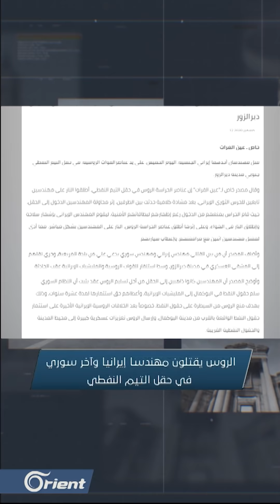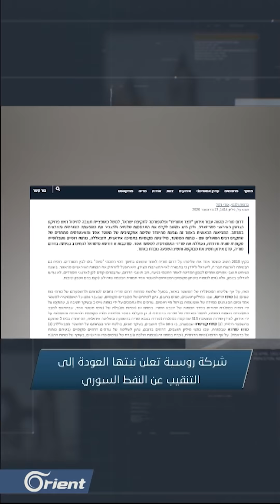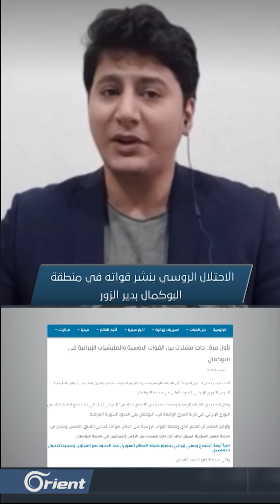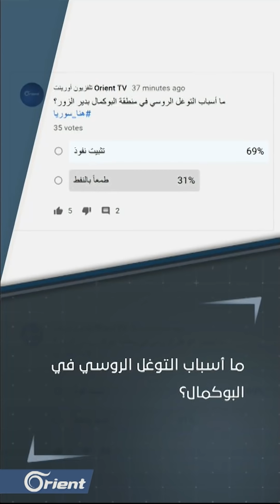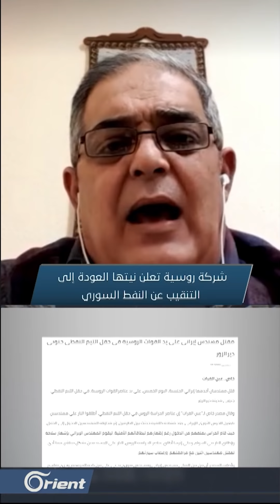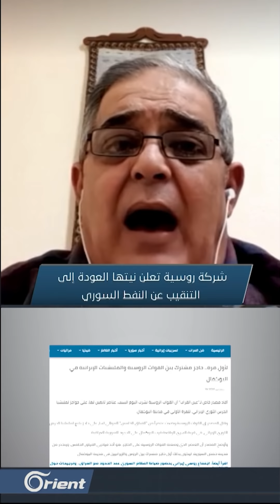النفط السوري على مائدة روسيا وإيران في دير الزور.. تناغم أم خلاف؟ - هنا سوريا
مباشر | النفط_السوري على مائدة روسيا و إيران في دير_الزور.. تناغم أم خلاف؟
ضيوف الحلقة:
سامر كعكرلي – محلل اقتصادي – برلين
صهيب جابر – محرر في شبكة فرات بوست – غازي عنتاب